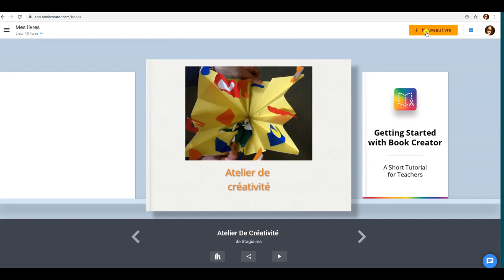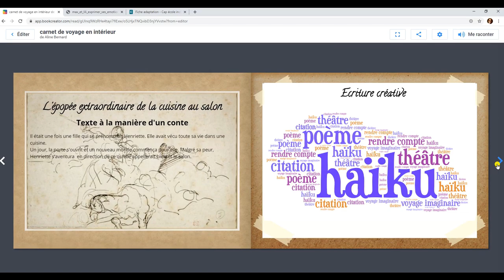Créer un carnet de voyage en intérieur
Tutoriel vidéo qui explique comment réaliser et publier un carnet de voyage numérique avec l'application gratuite Book Creator. Le but étant d'encourager les élèves à l'écriture "plaisir" en exprimant leurs émotions. Retrouvez d'autres ressources pour la continuité pédagogique